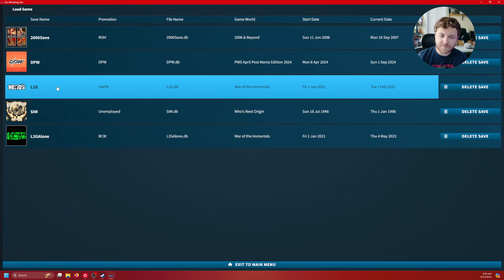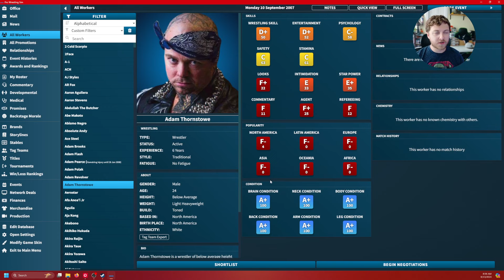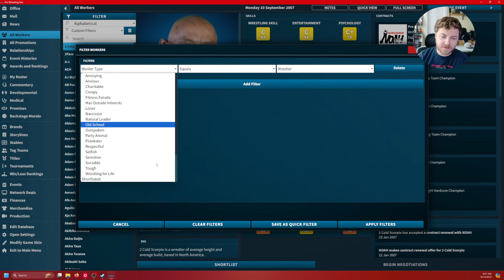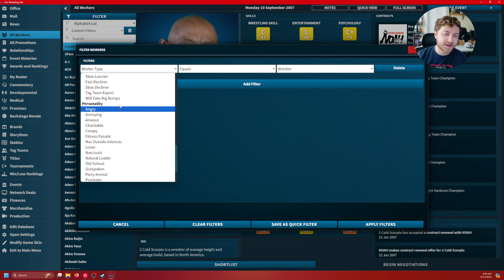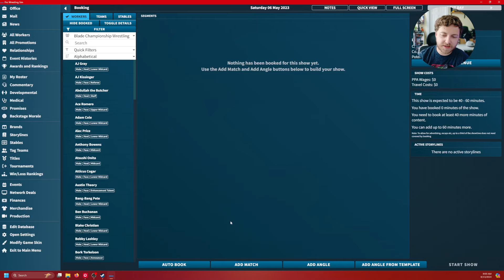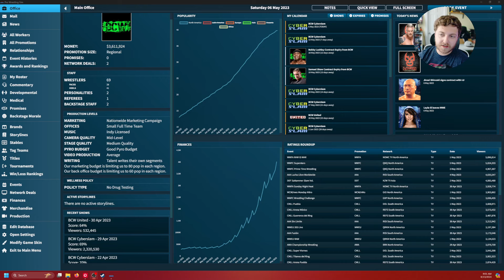Pro Wrestling Sim Update brings the bidding war of 2024 with contract overhaul!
Epic Games creator code "VTECHGUY"